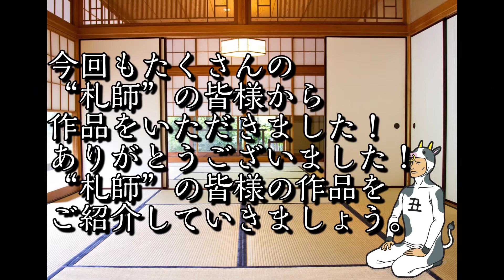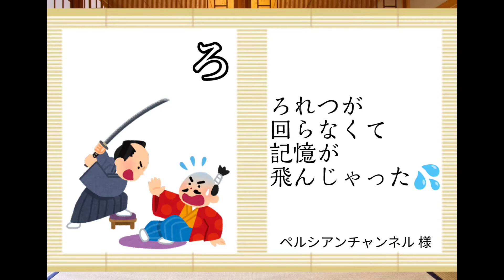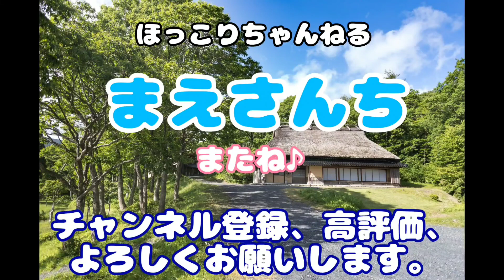視聴者参加型企画動画【消えた読み札】#21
取り札のイラストに合う読み札を考える、視聴者参加型企画!

今回も、多くの札師の皆様に参加していただきました！ありがとうございます🙇✨